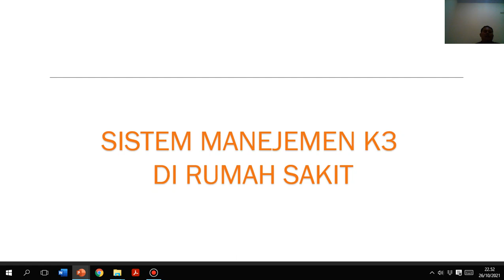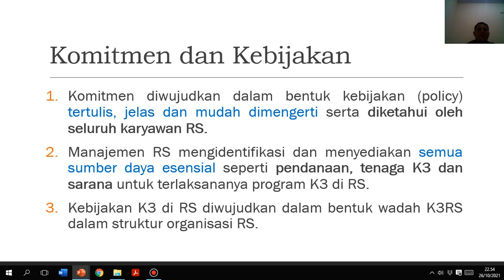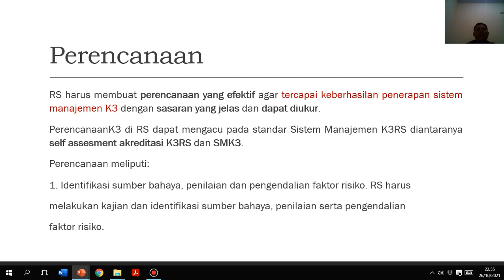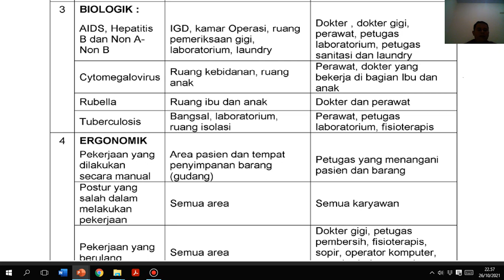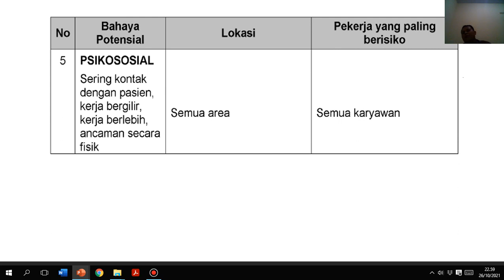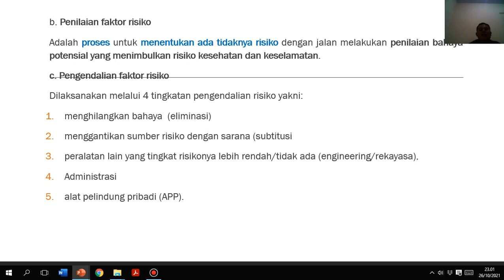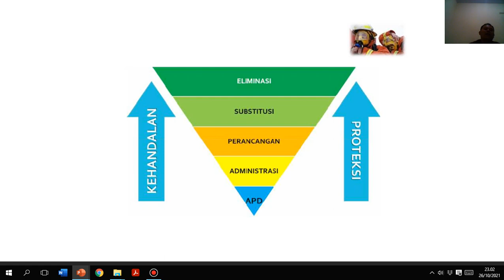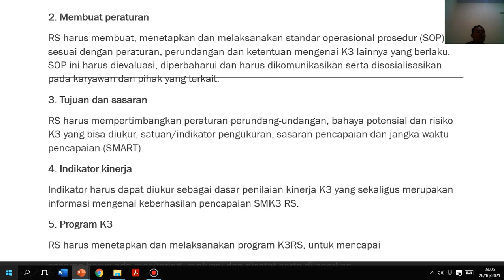Sistem Manejemen K3 di RS